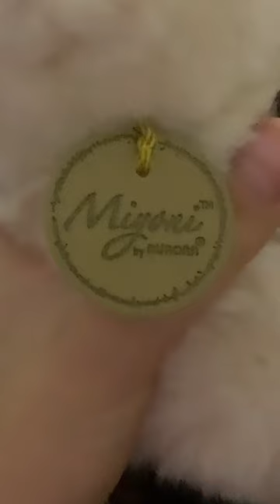Miren mi peluche de hurón se llama miyani